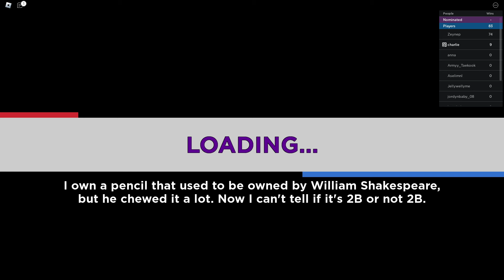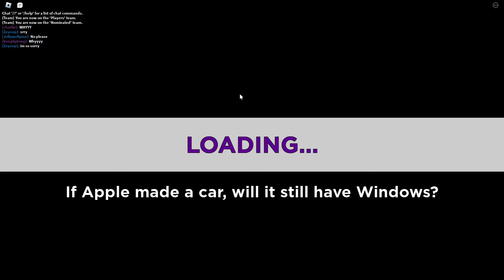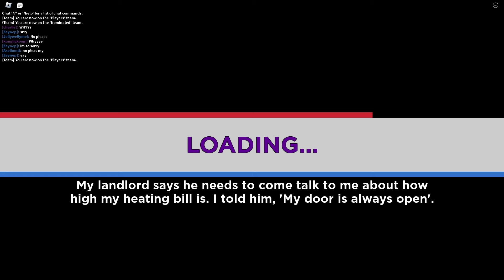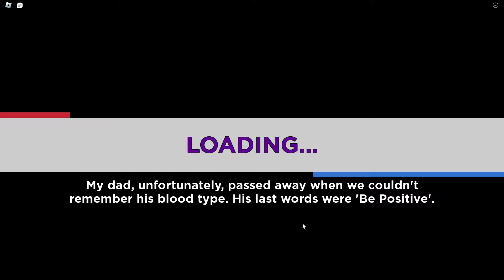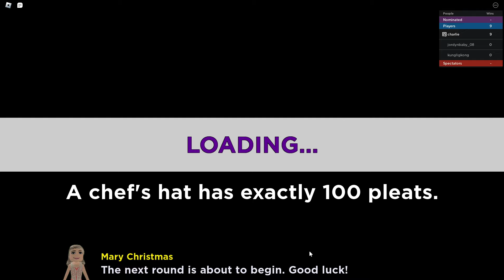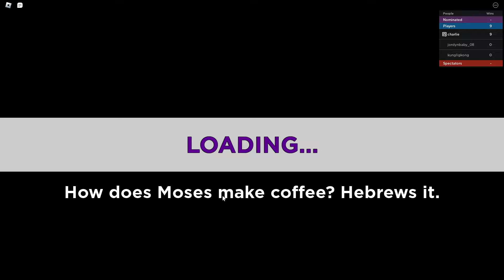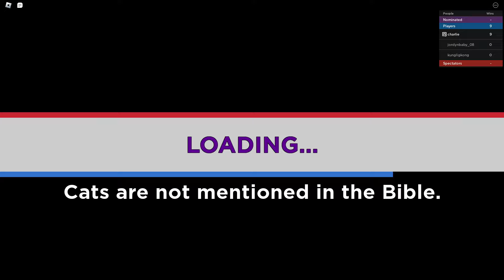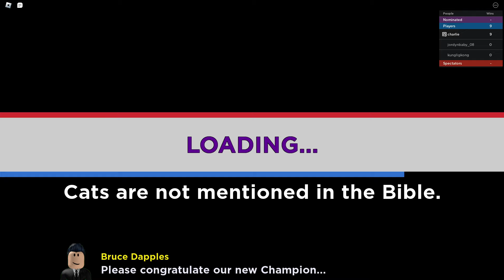Playing ELIMINATION TOWER 🎉 (DID I WIN?)😭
💜Hey guys, today I do a ELIMINATION TOWER video!! :)💜

wat